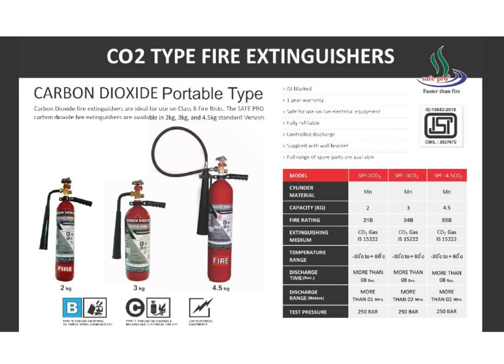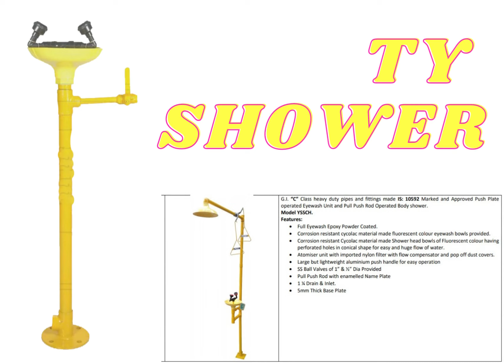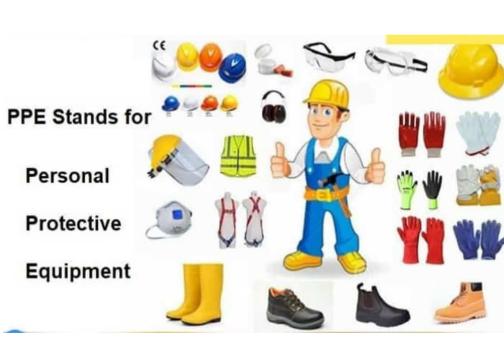Safety Equipment Wholesale & Retail | इंडस्ट्रियल सेफ्टी आइटम के सबसे बड़े होलसेलर !! AM FIRE SAFETY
A one stop Solution for Fire & Safety Market items. Fire Hydrant Systems !!!
Location : AM FIRE SAFETY, AHMEDABAD